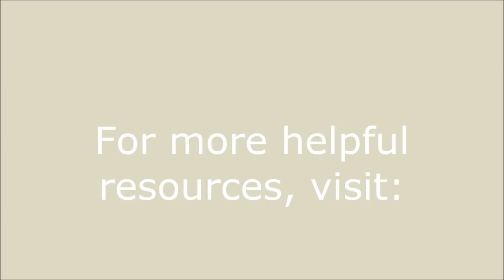A Course in Miracles Undoing The Belief in Mistakes David Hoffmeister ACIM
A Course in Miracles Undoing The Belief in Mistakes
David Hoffmeister shares an ACIM inspired teaching on the idea of mistakes. The ego has created an entire seeming world, all based on illusion. The concept of “mistakes” has its origin in the ego’s thought system, which projects the concept onto behaviors and outcomes in form.   Perceiving mistakes in form and attempting to avoid making them is a trick of the ego that keeps the mind preoccupied with the past.

In truth, choosing to identify with the ego in mind is the only mistake, and seeing this opens the door to the possibility of identifying with the Holy Spirit Perspective instead, which shows that we’ve never done anything wrong OR right!

Filmed July 18th, 2014 in Jacksonville, FL.

Translated titles:
Un curso de milagros Deshaciendo la creencia en los errores David Hoffmeister ACIM

Un cours en miracles qui défait la croyance aux erreurs David Hoffmeister ACIM

Um Curso em Milagres Desfazendo a Crença em Erros David Hoffmeister ACIM

Ένα μάθημα για τα θαύματα που αναστέλλει την πίστη στα 😍